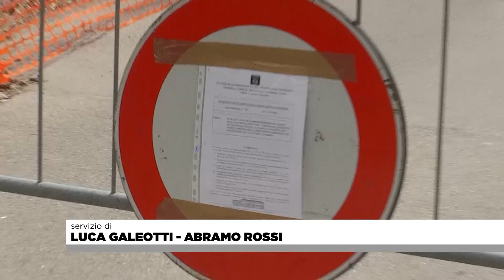A settembre il via ai lavori al Ponte della Tambura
Aprirà a settembre il cantiere dei lavori per la demolizione e la ricostruzione del Ponte della Tambura, sulla sp 50 di Vagli, (nel comune di Vagli) chiuso al transito dall’aprile 2020 per motivi di sicurezza. La provincia ha appaltato in questi giorni i lavori.NoiTv